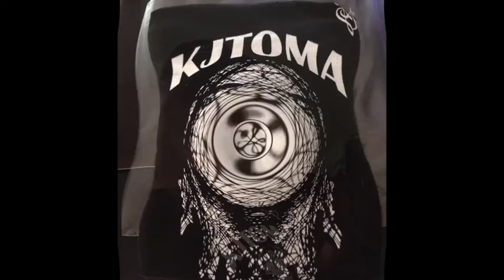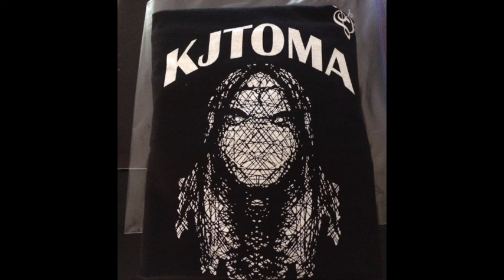KJToma - Featured Artist - SongCast Radio